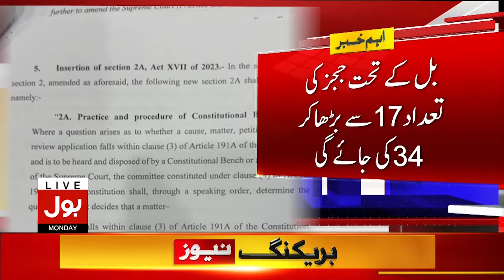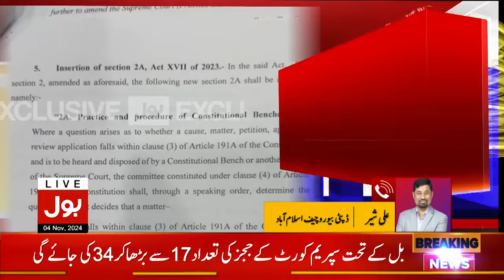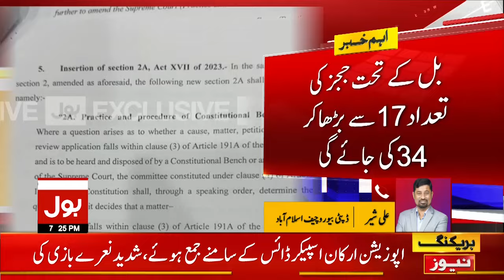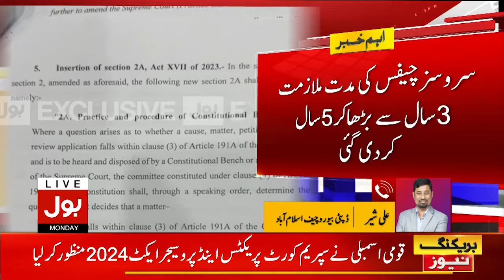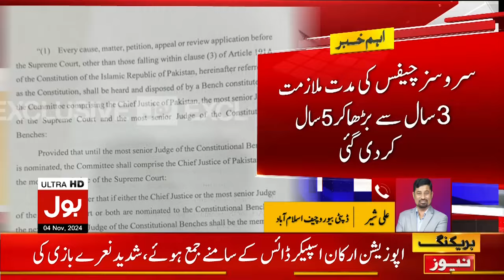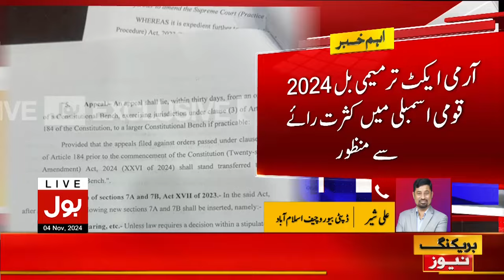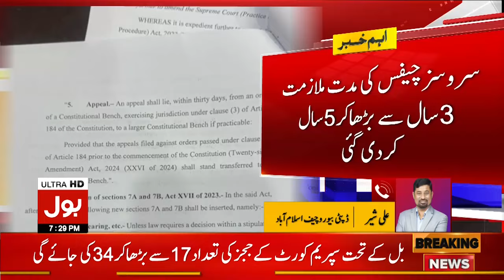Bill Extending Tenure Of Services Chiefs Up To 5 Years Adopted By National Assemebly | Breaking News